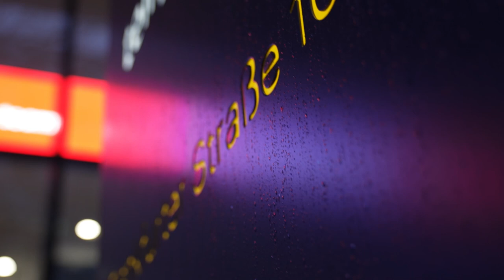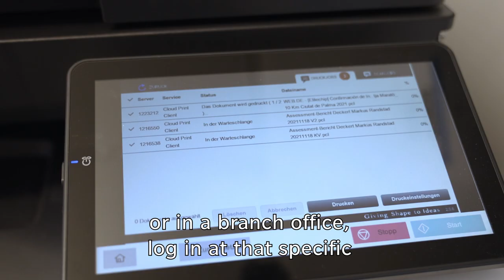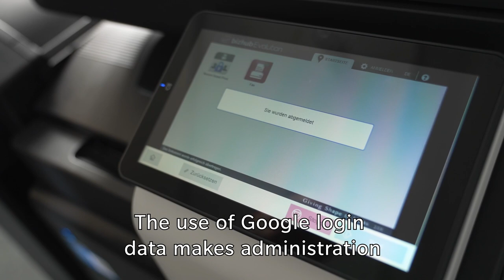Randstad: Flexible working thanks to Konica Minolta Cloud Print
Randstad is the world's leading staffing services provider. They offer their clients from a wide range of industries a variety of personnel service concepts, not just temporary employment. As a recruitment agency, they have to be flexible in providing staff to their customers. And they have to be just as flexible in their working conditions. Thus, they paid special attention to the New Way of Work and mobile working and they were looking for a print solution to empower them in these areas. Location-independent printing is achieved with the cloud printing solution bizhub Evolution from Konica Minolta. From an IT perspective, it is very advantageous not to operate their own printing infrastructure. All services run in the Konica Minolta data centre and Randstad don't have to worry about it. In terms of solution design, Randstad were particularly impressed by Konica Minolta's Chrome browser plug-in. This allows them to integrate not only the notebooks but also their Chromebooks into the solution. According to Randstad this is a real unique selling point of Konica Minolta.